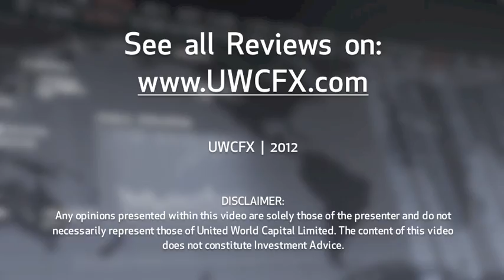8 October 2012 | UWCFX Daily Market Review